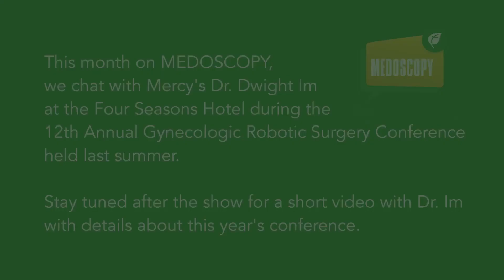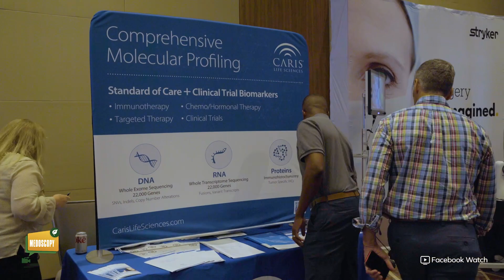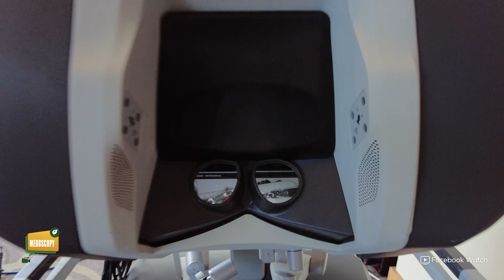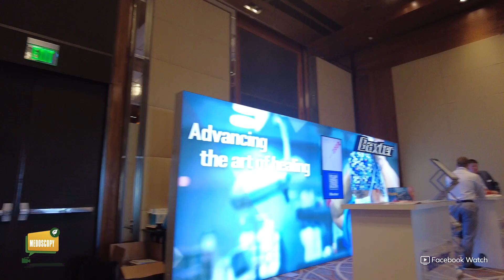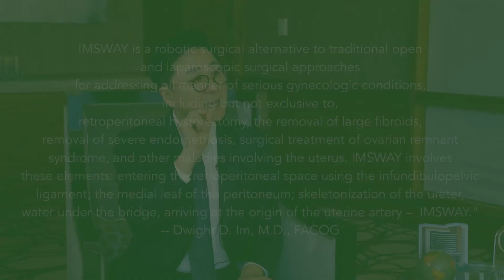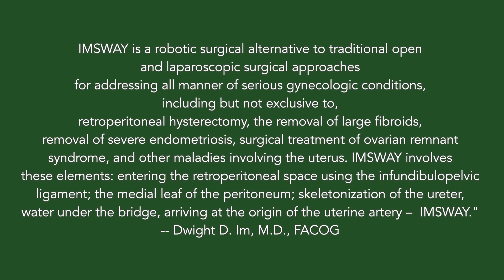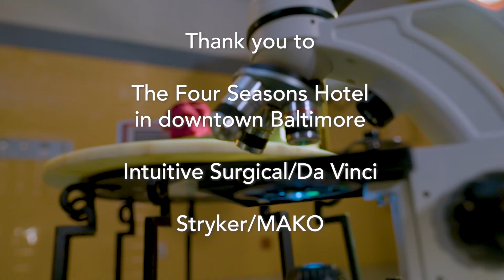Medoscopy – Dr. Dwight Im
Dwight Im, M.D., FACOG, Medical Director of The Neil B. Rosenshein, M.D., Institute for Gynecologic Care at Mercy, The Gynecologic Oncology Center at Mercy and The National Institute of Robotic Surgery at Mercy is a renowned Board Certified gynecologic surgeon and leader of Mercy's prestigious gynecology and robotic surgery programs. In this edition of Medoscopy, Dr. Im discusses his background and the future of robotic assisted surgery.